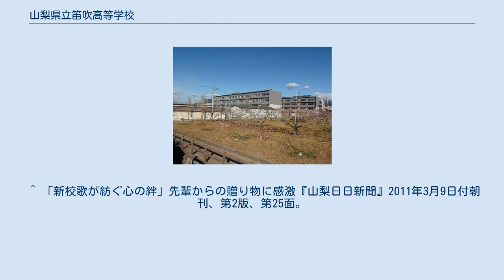山梨県立笛吹高等学校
山梨県立笛吹高等学校（やまなしけんりつ ふえふきこうとうがっこう）は、山梨県笛吹市にある公立の高等学校である。
総合学科を設置している。
 2010年4月、山梨県立石和高等学校と山梨県立山梨園芸高等学校の統合により誕生した。
旧石和高等学校の敷地にあり、統廃合の最中は1校舎を石和/園芸/笛吹高校の生徒が共有していた。
 文化祭は「笛吹祭」という。
 同校の校歌はロックバンド、レミオロメン（メンバー全員が同校の前身である石和高等学校出身）のボーカル兼ギター藤巻亮太によって作詞作曲された。
 これは統合年度である2010年度、同校への入学が決まっていた笛吹市内の中学生2名が、校歌制作をレミオロメンに要望する内容の手紙を山梨県教育委員会に託し、関係者を通じてレミオロメンの所属事務所に届けられたことによる。
 開校2年目の2011年度より新校歌が制定されたが、それに先立つ同年3月8日、一期生及び関係者に初めて歌詞と曲が発表され、同校において合唱が行われた。
通常の校歌は1番から最後の番まで曲調が変わらないのが一般的であるのに対し、同校歌は最後の3番だけフレーズが一つ多く曲調も変化するのが特徴であると、歌唱指導に当たった同校の音楽担当教諭により明らかにされた。
 ^ 2012年まで石和高校と校舎は共有であった。
 ^ 「未来信じ、希望を持って歌って」レミオ・藤巻さん作詞・作曲 笛吹高校歌に思い『山梨日日新聞』2011年1月25日付朝刊、第2版、第22面。
 ^ 「新校歌が紡ぐ心の絆」先輩からの贈り物に感激『山梨日日新聞』2011年3月9日付朝刊、第2版、第25面。